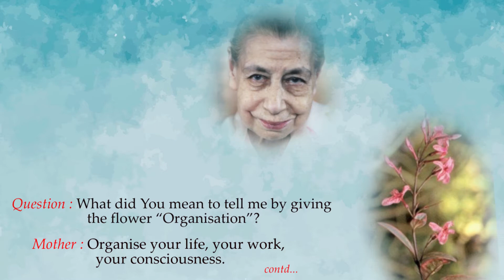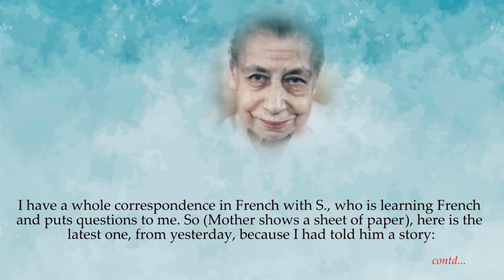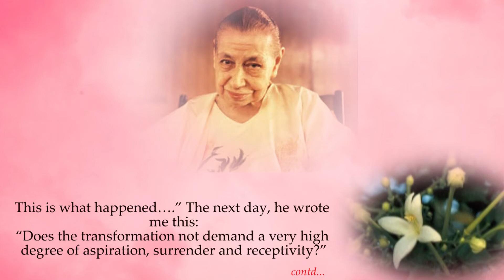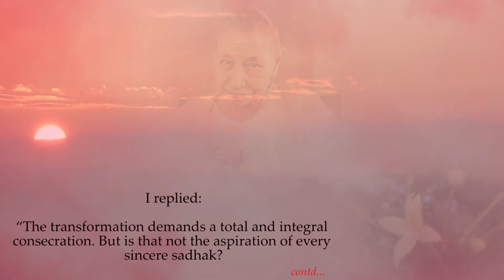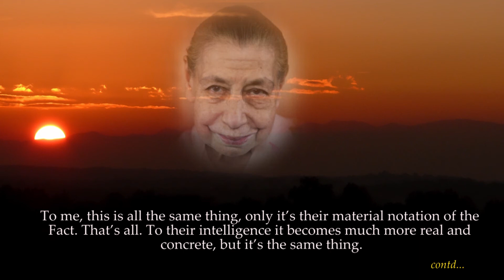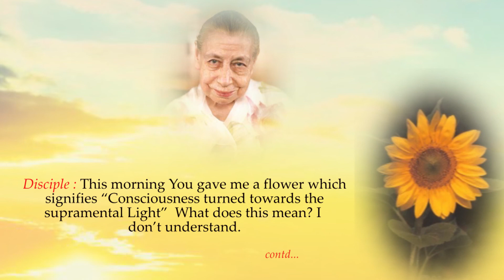Flowers - Part 22 - read by Narad